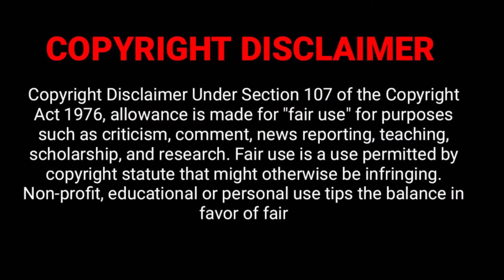Nightbooks Review in Tamil | Nightbooks (2021) Netflix Movie Review | S Square Family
Hi Friends,
This Video is about " Nightbooks" Movie review in tamil.

Other Interesting Movie Reviews & Informative Videos from S Square

Money Heist Season 5 Review Tamil |Money Heist Season 1 to 5 Recap Explained in Tamil

Welcome to S Square (SurenSugan) Channel. The Goal Of Our Channel is to Entertain you with Fun , Tips and Knowledge by  following programs like Pregnancy Tips, Newborn Baby life, V-logs , Food review, Cine Entertainment and much more which helps you to be more productive in day to day life.

S Square is a channel of not only entertainment but also effective and efficient information collected from the parts of the world.